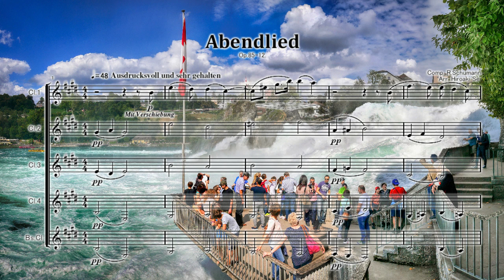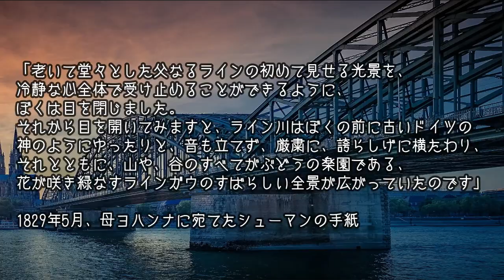クラリネット五重奏 夕べの歌 Op.85-12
小さな子供と大きな子供のための12の連弾小品 Op.85から
12.「夕べの歌」
12.Abendlied
R.シューマン
Schumann, Robert:12 Vierhandige Clavierstucke fur kleine und grosse Kinder Op.85

編成はCl.4本、Bs,Cl.です。
木管五重奏、サックス五重奏版、金管五重奏版は発売中です。
ドイツ・ロマン派を代表するR.シューマンの音楽を、ぜひお楽しみください。

元はシューマンのピアノ連弾曲集「小さな子供と大きな子供のための12のピアノ曲集
（Klavierstucke fur kleine und grose Kinder）」Op.85の
12曲中最後に収められている曲で「夕べの歌（Abendlied）」です。
その美しさゆえに、多くの人によってバイオリンやチェロのために編曲されています。
曲集は次のような12曲から成っています。

1.誕生日の行進曲 Op.85-1

3.庭園のメロディ Op.85-3

4.花環を編みながら Op.85-4

5.クロアチア人の行進 Op.85-5

7.騎士の馬上試合の行進.輪舞 Op.85-7

9.噴水のほとりで Op.85-9

10.かくれんぼ Op.85-10

11.お化けの話 Op.85-11

ロベルト・アレクサンダー・シューマン（ドイツ語: Robert Alexander Schumann, 1810年6月8日 - 1856年7月29日）は、
ドイツ・ロマン派を代表する作曲家です。ローベルト・シューマンと表記されることもあります。
ベートーヴェンやシューベルトの音楽のロマン的後継者として位置づけられ、交響曲から合唱曲まで幅広い分野で作品を残しました。
特にピアノ曲と歌曲において高い評価を得ています。
シューマンが生まれたのは1810年6月8日、ザクセンのツヴィッカウという小さな町で、父フリードリヒ・アウグストとヨハンナの間の
4男1女の子供たちの末子として生まれました。
 父フリードリヒ･アウグストは書籍出版・販売業を営んでいて、その関係でシューマンの兄のエドゥアルト、カール、ユーリウスも
書籍業を営むことになり、このような中でシューマンは、幼い時期から数多くの文学書に囲まれる生活環境にありました。
父は文学をこよなく愛し、優れた文学書を刊行するだけではなく、今日の文庫本の刊行を手がけたことでも知られています。
母親のヨハンナは音楽を愛好し、その関係から彼は早い時期から音楽に親しみ、シューマンの音楽熱はこの母親から受け継ぎました。
 シューマンは早くから芸術とくに音楽への関心を示し、7歳（1817年）から教会オルガニスト、ヨハン・ゴットフリート・クンチュに
ピアノを師事するようになりました。8歳（1818年）のとき、母と保養地のカールスバートに5週間滞在し、同地でモシェレスの演奏を聴きました。
当時、高い評価を得ていたこのボヘミア出身の作曲家で名ピアニストの演奏との出会いはシューマンのその後の音楽的資質の開花に影響しました。
10歳（1820年）にギムナジウム（9年制の学校）に入学し、ふたたびカールスバートでモシェレスの演奏を聴きました。
すでにこの頃から作曲の試みを始め、シューマンは14歳のときに完成した「詩篇150番」は、1821年、シューマン11歳の頃に最初の構想を抱いて
作曲を進めていて、1822年にその一部を学生仲間と初演しています。
この作品はシューマンの創作の現存するもっとも初期の作品ですが、ソプラノとアルト、それに2Fl.2Ob,Fg,2Trp,ティンパニ、2Vl,Vla,ピアノという
大規模な編成の作品です。少年時代のシューマンは作曲とともに特にピアノの演奏に親しみ、とくにピアノ練習曲で用いていたフンメルや
ベートーヴェンのほかに、シューベルトの作品を演奏していました。このシューベルト体験は強い印象を与え、シューベルトの音楽は長くその後の
彼の創作に影響を及ぼすことになりました。
 1826年に父親が没し、姉のエミーリエは自殺しました。感情の起伏の激しい姉の性格はシューマンにも受け継がれており、それはさらに
シューマンの息子のルートヴィヒにも継承されています。シューマンは裕福な商人カールス家に出入りするようになり、同家で催される演奏会で
ベートーヴェンやモーツァルトなどの作品に接しました。1827年7月、この家の主人の甥で医師のエルンスト・カールスの妻アグネス・カールスに会い、
アグネスを通してシューベルトの歌曲の魅力を知りました。ジャン・パウルの小説に夢中になるようになるのもこの頃からです。
1829年5月、シューマンは、ハイデルベルクに向かう旅で南ドイツを回りました。マイン川およびライン川沿いを馬車で下り、フランクフルト、
マインツ、コブレンツなどを経由して5月21日にハイデルベルクに到着しました。このとき初めてライン川を見たシューマンは感銘を受け、
母親に宛てて次のように書き送っています。

「老いて堂々とした父なるラインの初めて見せる光景を、冷静な心全体で受け止めることができるように、ぼくは目を閉じました。
それから目を開いてみますと、ライン川はぼくの前に古いドイツの神のようにゆったりと、音も立てず、厳粛に、誇らしげに横たわり、
それとともに、山や、谷のすべてがぶどうの楽園である、花が咲き緑なすラインガウのすばらしい全景が広がっていたのです」
1829年5月、母ヨハンナに宛てたシューマンの手紙

彼は1834年ごろから精神障害の症状に悩まされるようになりました。1844年にライプツィヒからドレスデンへ、1850年にデュッセルドルフへと移住して
指揮者としても活動しました。この間、子供向けのピアノ曲を作曲するなど教育分野での貢献も残しました。
1853年にヨハネス・ブラームス（1833年 - 1897年）と出会い、「新しい道」と題する論文で若き天才として紹介しましたが、翌1854年に
ライン川に投身自殺を図りました。救助されたシューマンはボン近郊のエンデニヒの療養所に収容され、2年後の1856年に46歳でこの世を去りました。